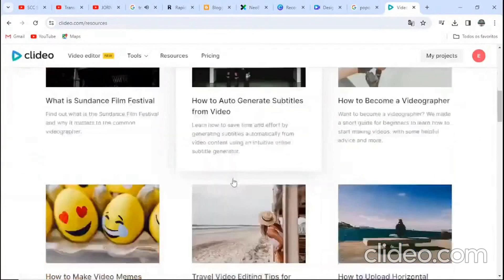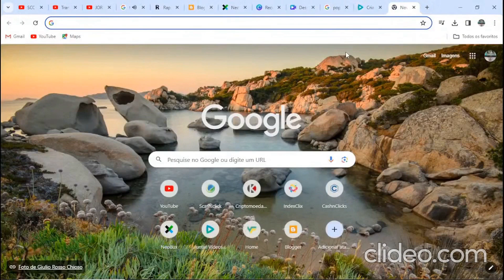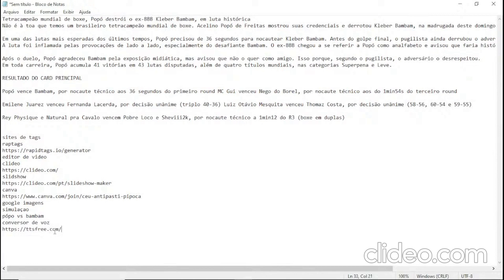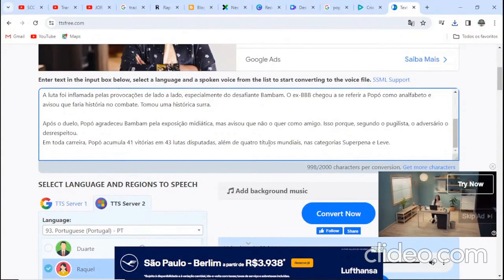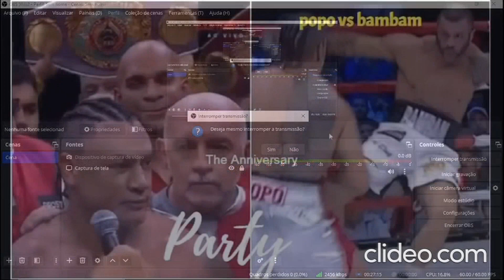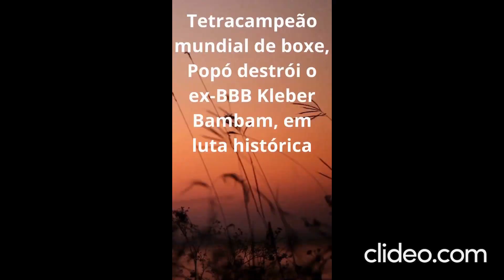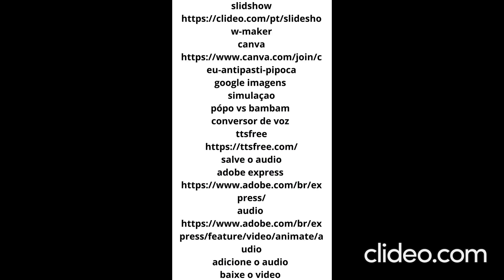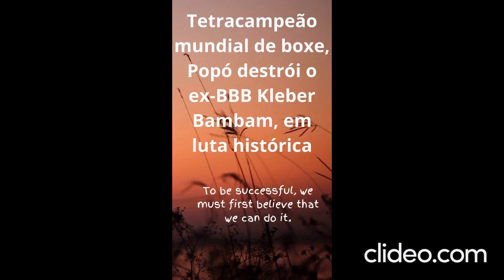tetracampeao mundial de boxe popo destroi o ex bbb kleber bambam em luta hi NgH6GNse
tetracampeao-mundial-de-boxe-popo-destroi-o-ex-bbb-kleber-bambam-em-luta-hi_NgH6GNse.mp4